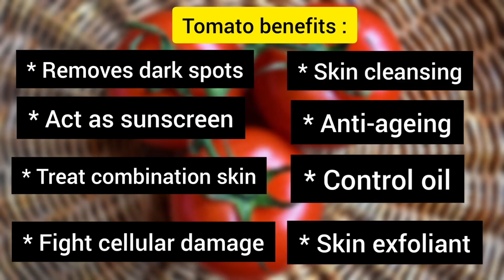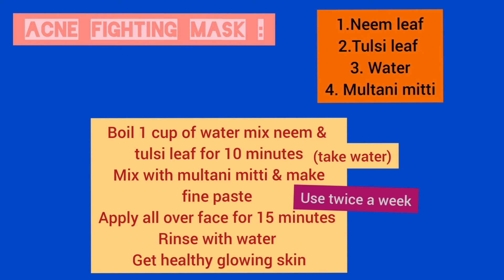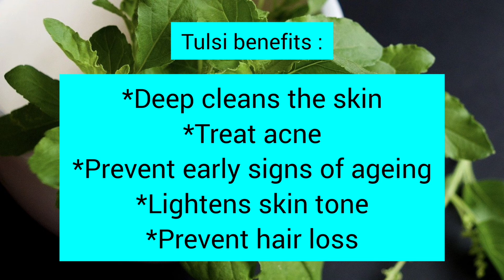Acne fighting mask | Remove acne & pimple in one week | पिंपल, कील को जड़ से खत्म कर देता ये पैक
Hey everyone ,
Welcome to SKINVEDA the beauty of ayurveda aaj ki vedio me acne fighting mask share kiye hai Jo skin se acne pimple or unke dark spots ki remove karenge vo bhi ek hafte me visible result dikhega ye mask bht basic or natural ingredients se bne Jo hamare ghar me hi mil jayenge .

Remedy 1
Tomato + Aloevera gel

Remedy 2
Neem leaf + Tulsi leaf + Rose water + Multani mitti

Remedy 3
Tulsi leaf + Raw milk

Be healthy & look beautiful ❤️
Saty at home & wear mask
Pictures  : Pixabay